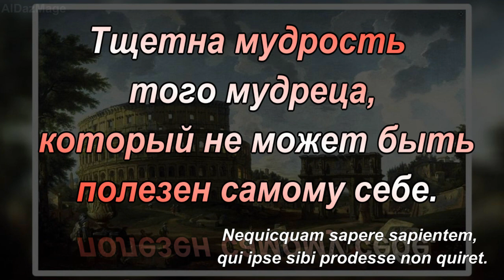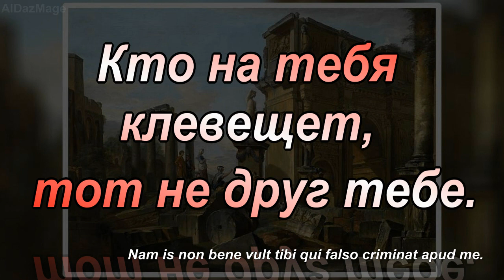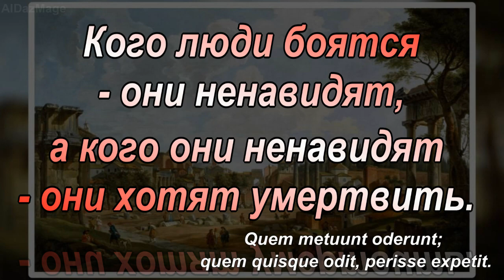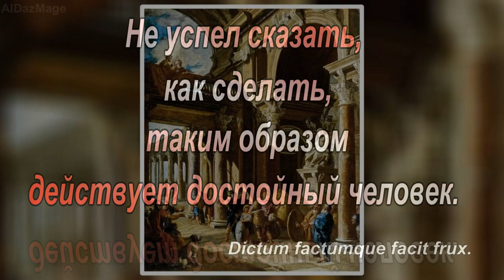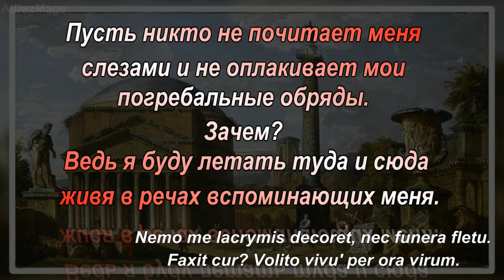Квинт Энний - афоризмы древнеримского поэта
Квинт Энний ( Quintus Ennius; 239 до н. э.—169 до н. э.) — .один из первых римских поэтов, считающийся основоположником римской литературы.
Картины, Джованни Паоло Панини, (Giovanni Paolo Panini; 17 июня 1691, Пьяченца — 21 октября 1765, Рим)  итальянский художник и зодчий, известный своими работами в жанре городского пейзажа — «ведуты» .
Композиция "The Temperature of the Air on the Bow of the Kaleetan" принадлежит исполнителю Chris Zabriskie.